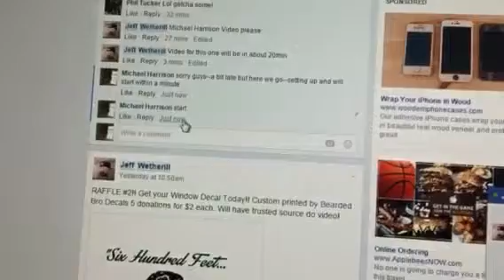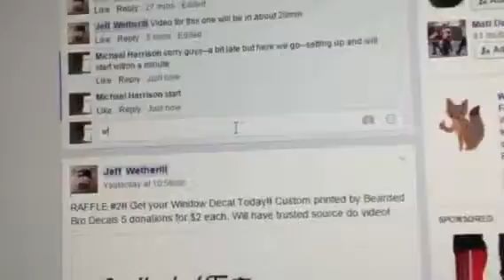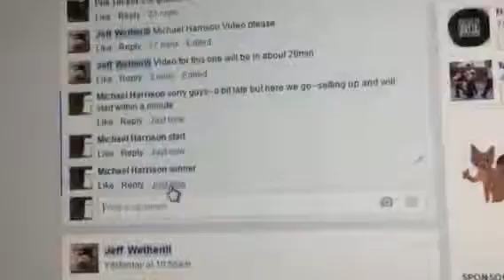Jeff decal 12:48 2/12